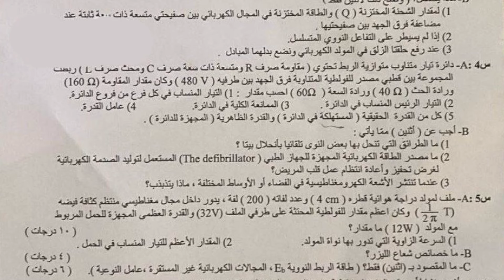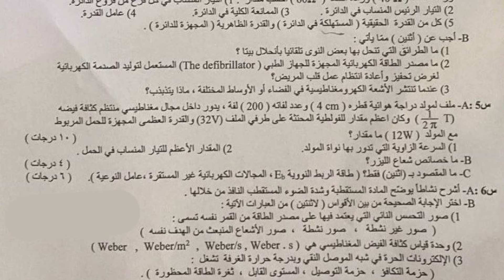اسئلة الفيزياء الدور الثاني 2024 صف السادس العلمي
أسئلة امتحان دور ثاني صف سادس علمي 2024 مادة فيزياء
اسئلة الفيزياء للصف السادس العلمي 2024 الامتحان الوزاري دور 2
1. اسم المادة : الفيزياء
2. سنة الامتحان : الامتحان الوزاري دور ثاني 2024
3. اعداد : وزارة التربية اللجنة الدائمة للامتحانات الوزارية
4. الصف : السادس العلمي
تنبيه : يتم رفع الاسئلة بعد انتهاء الوقت الرسمي للامتحان

1- قناة الأستاذ احمد مهدي الرسمية على تيليجرام telegram
2- صفحتي على الفيس بوك  موقع الأستاذ احمد مهدي
3- تطبيق الأستاذ احمد مهدي على متجر كوكل بلاي google - play
صفحتي على الفيس بوك  موقع الاستاذ احمد مهدي